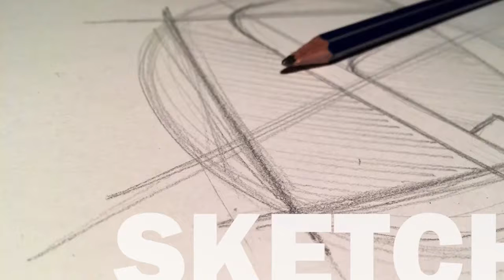Pk ♥ How to draw Mudkip | Pokemon (Drawing tutorial)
Pk Learn How to Draw Mudkip from Pokemon Draw the fun and easy way. Follow along with our drawing lessons. Watch our video previews and then draw it yourself with our easy to follow lessons.

Do You want some Plush toys about your favorite charaters?

Learn how to draw the fun and easy way. This is a super simple drawing lesson for young artists. In this video I guide you through every single line. You'll find all your favourite characters there and more added each week.

♥ How to draw Mudkip | Pokemon (Drawing tutorial)